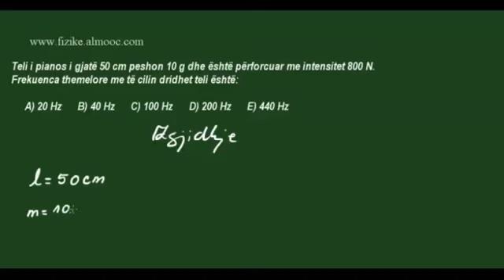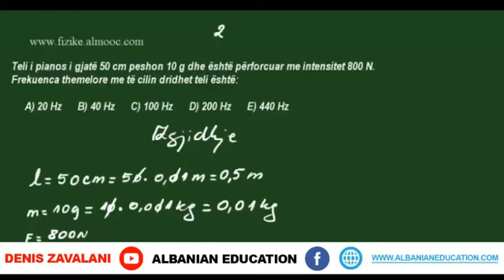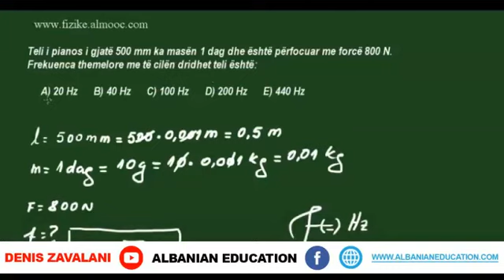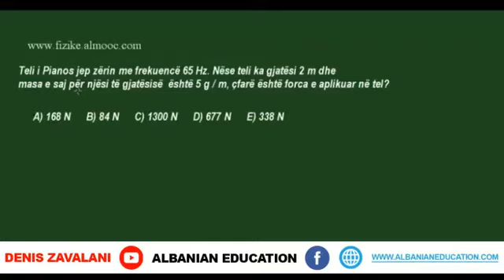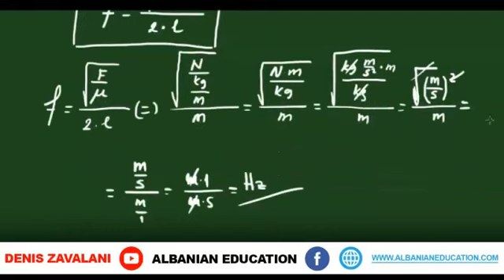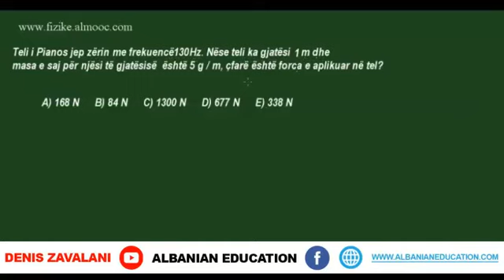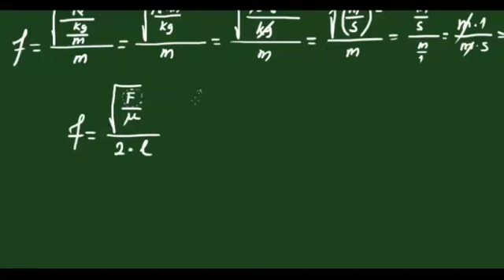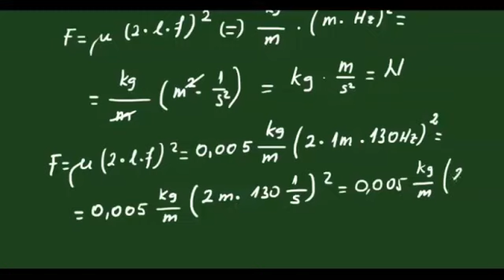7 Fizika Klasa 11 Mesimi 7 Detyra per lekundje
Detyra për lëkundje